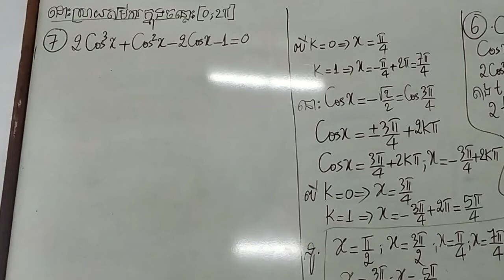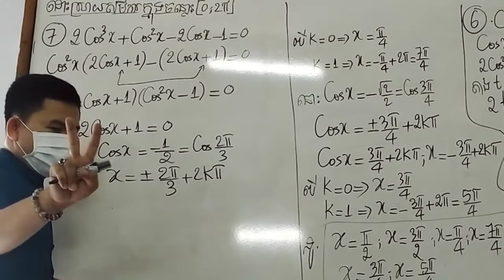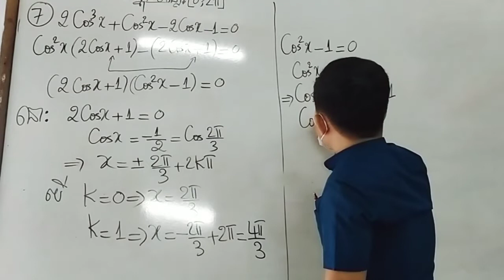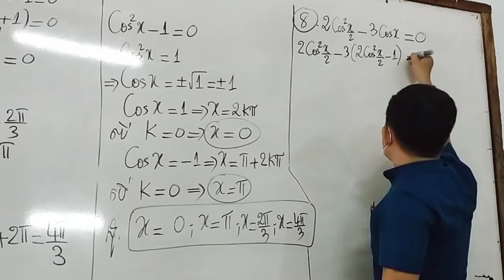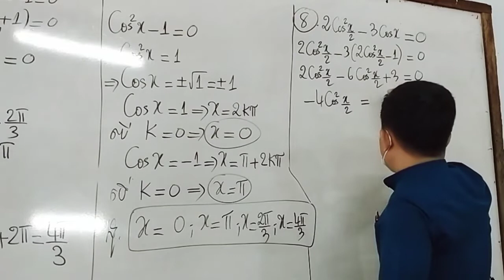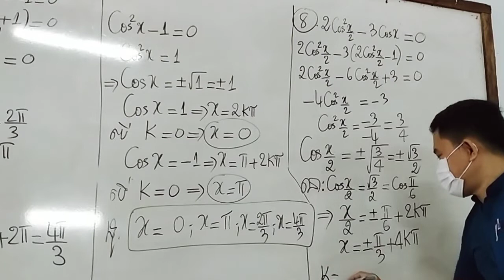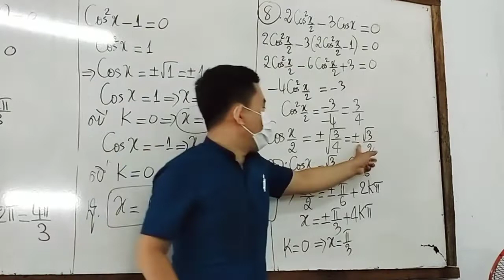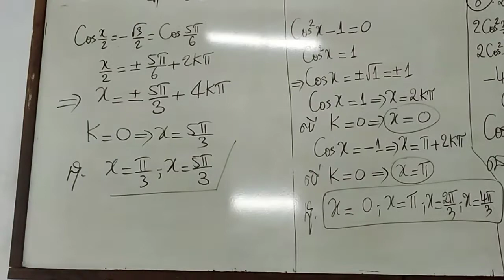ដោះស្រាយសមីការត្រីកោណមាត្រ ថ្នាក់ទី១១ចង់រៀនឆាតចូលផេក MathBoreyClub